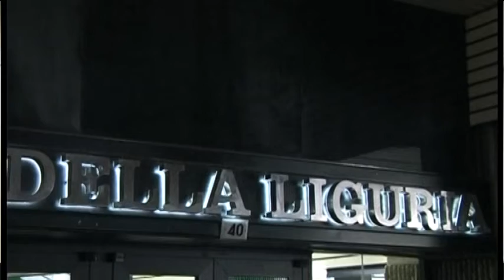Giornata delle vittime della mafia 20-03-2021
Sono iniziate oggi a livello nazionale le celebrazioni per la 26esima giornata in memoria delle vittime innocenti di mafia. Sono 2 le date scelte per la commemorazione: proseguirà infatti domani 21 marzo. In Liguria la Giornata ha visto la partecipazione anche del presidente della neonata Commissione antimafia ligure Roberto Centi.